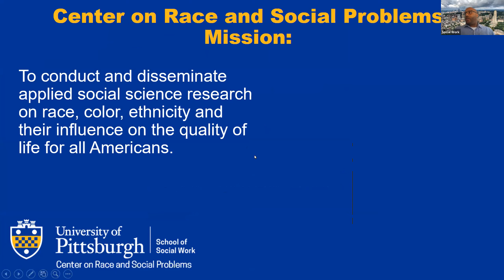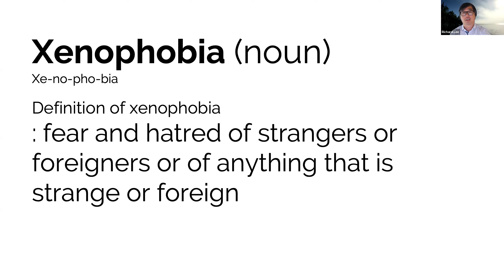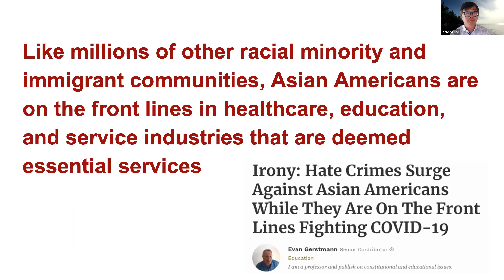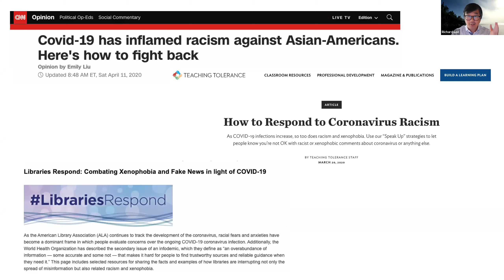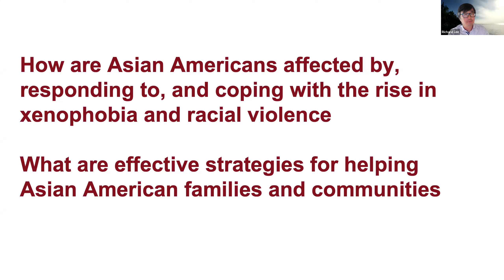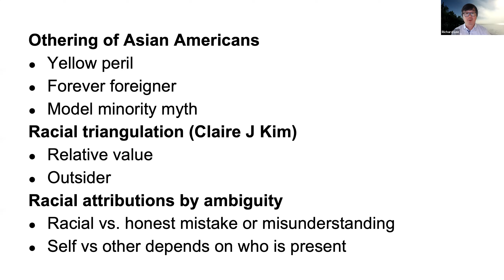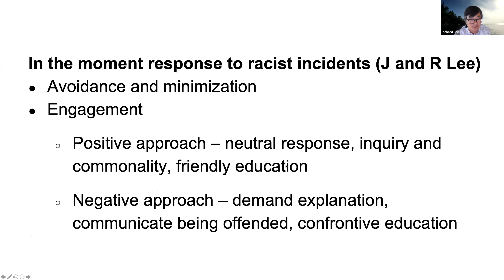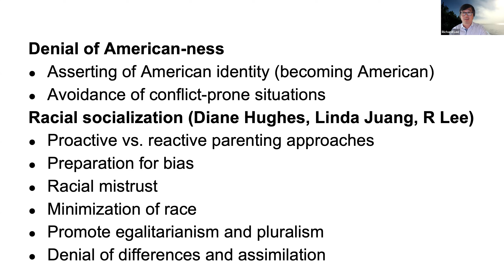CRSPCast: Race & COVID-19 Series w/ Dr. Richard M. Lee - May 20, 2020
Xenophobia and COVID-19: Strategies to Support Asian American Communities
Richard M. Lee, PhD
Distinguished McKnight University Professor
Co-Area Director for Counseling Psychology
Associate Chair for Research